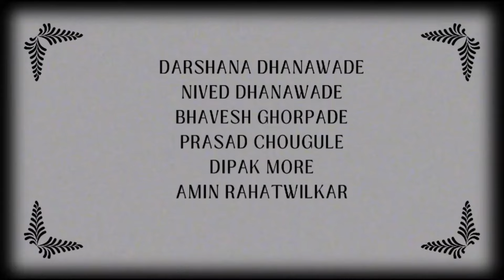International day for the Elimination of Violence Against Women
International day for the Elimination of Violence Against Women : Unite: Invest to prevent violence against women and Girls 25 November 2024

Video submitted by Students of Symbiosis College of Nursing, Pune, Maharashtra, India

Actors: Riya Mathew, Anita Mariam Mathew, Angel Maria Jose, Juliya Abraham, Jaydatta Belkunde, Kripa Shiju, Merin George, Shivani Sreejan, Devina R, Sakshi Kad, Dharshana Dhanawade, Nived Dhanawade, Bhavesh Ghorpade, Prasad Chougule, Dipak More, Amin Rahatwilkar

Innovative Alliance for Public health in association with World Explorer India Youtube channel organized video competition on the theme NO EXCUSE on 25 November 2024 with the aim to create informative videos that can help to prevent violence and crate a safer workplace for everyone , and to develop creative video making skills among public on social issues